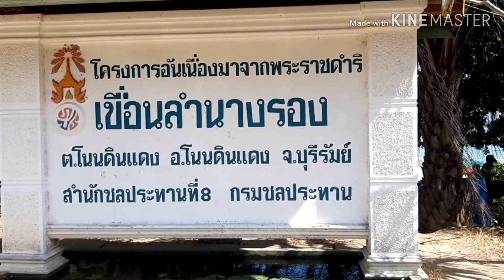เขื่อนลำนางรอง (Ning in Norway)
เขื่อนลำนางรอง อยู่ที่อำเภอโนนดินแดง จังหวัดบุรีรัมย์ค่ะช่วงเทศกาลจะมีคนมาเที่ยวเยอะเลยใครผ่านมาทางนี้ก็แวะมาเที่ยวชมได้นะคะ(Ning in Norway)